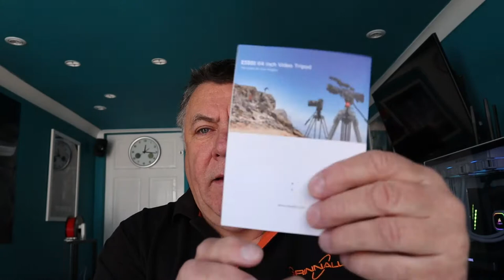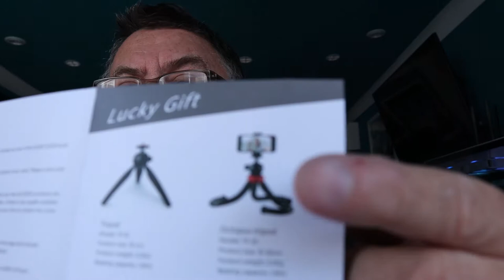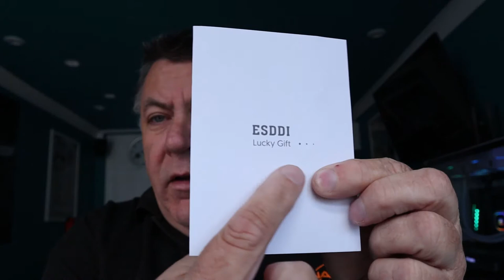I got a free gift tripod from Esddi from Amazon and it s very good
Hi Everyone

This channel (Tom's Man Shed) will occasionally contain affiliate links,which means I receive a small commission on a purchase without any additional cost to you, if you buy something through my links.

Many of my reviews are on tools and stuff from Lidl who I have no association with whatsoever (other than a regular customer) and I receive no commission from them ... I buy all the items.

I will only include links to items used in the videos which will mainly be Amazon ones as that's my preferred site for buying stuff .if the link includes any affiliate commission I will include the word "affiliated" before the link.

If you do purchase an item through my affiliate link thank you so much for your support as every little penny helps me do the reviews.

Tom

A free gift I got from ESDDI with one of their tripods bought on Amazon...you get a choice of 4 gifts and its very nice quality

Original Tripod bought which I got this free gift with Amazon affiliated